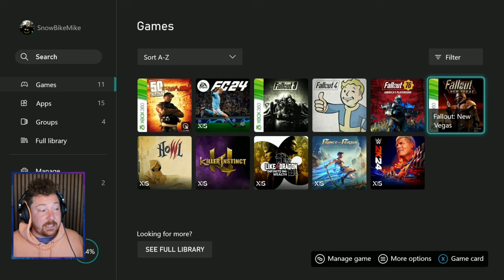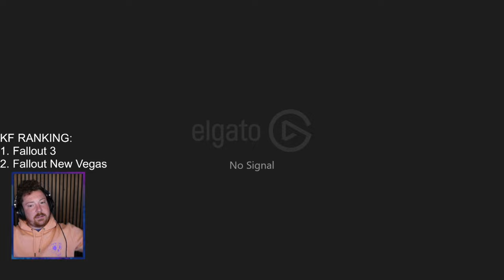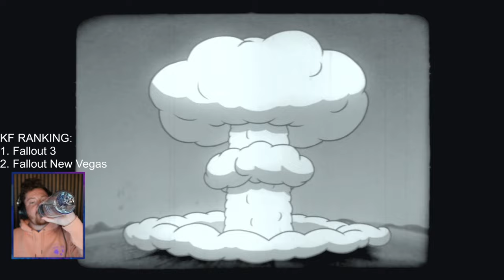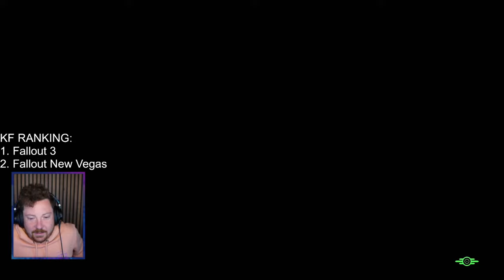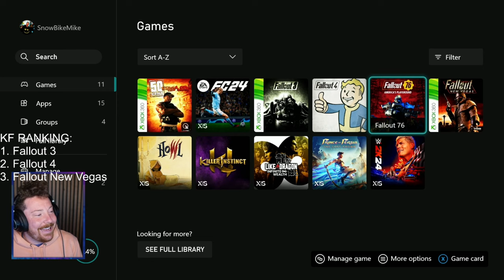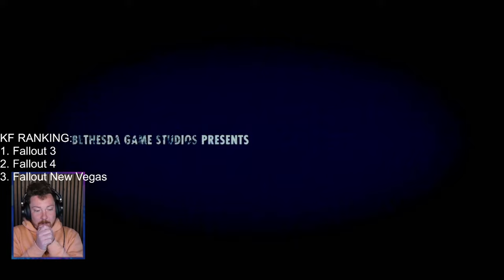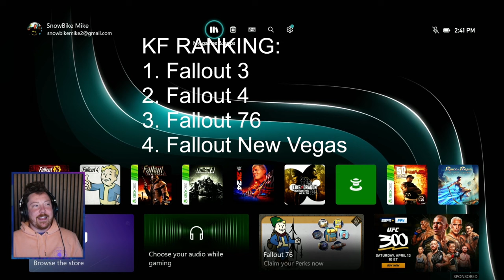Mike Ranks Fallout Intros (Kinda Funny Games Stream Highlights)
0:00 Fallout 3
14:50 Fallout New Vegas
25:20 Fallout 4
43:55 Fallout 76